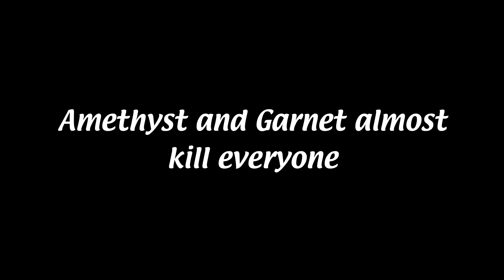It's Always Sunny In Beach City: "Coach Steven"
Alternate title card for Steven Universe episode "Coach Steven"